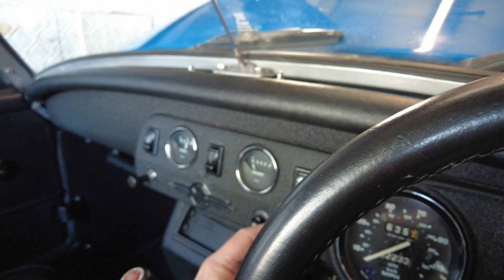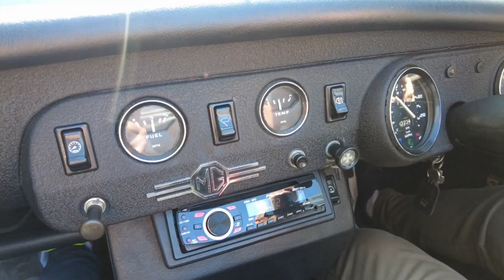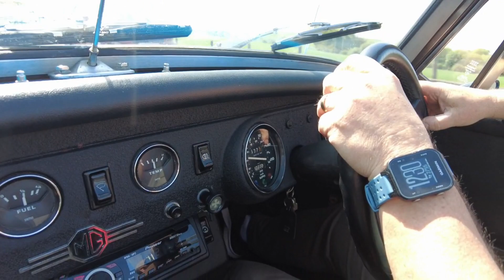1981 MG Midget Mechanical Review